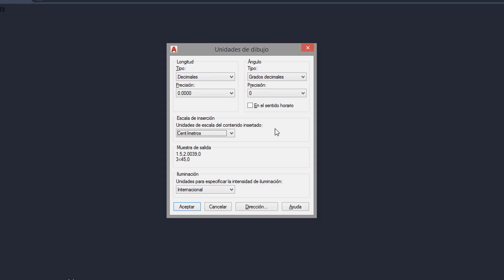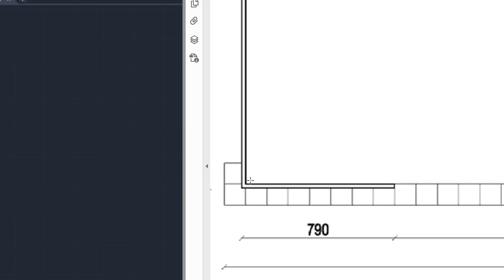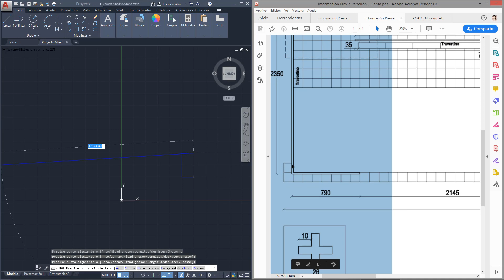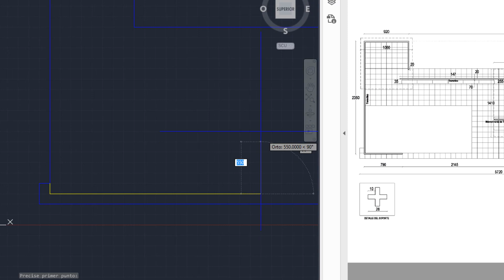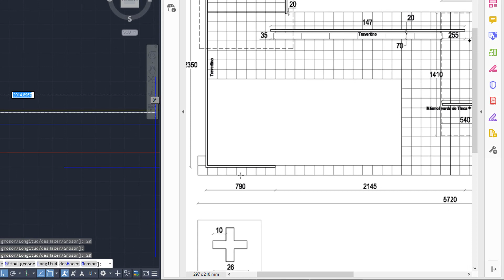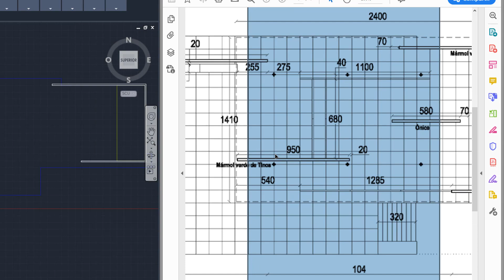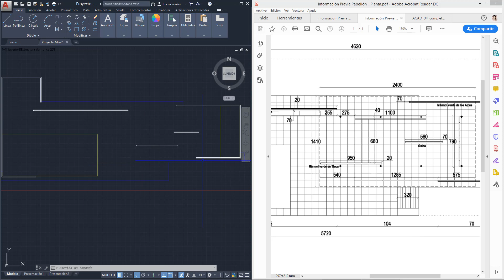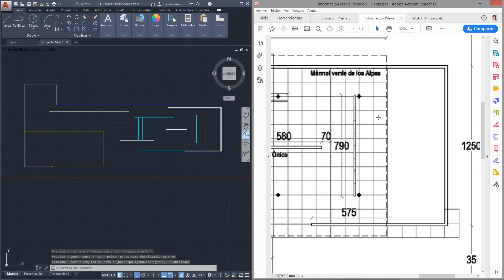🔨🛠️ Herramientas Avanzadas de Dibujo 2D